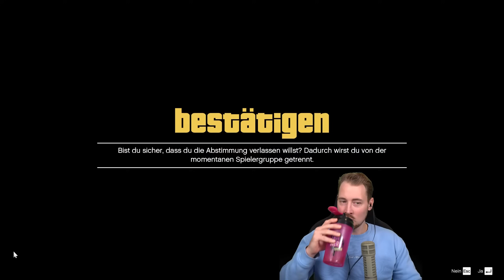Die BESTEN DRACHENLORD Zitate😂😂| GTA Bati Parkour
Laurenz Beste
Postnummer: 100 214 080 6
Postfilialnummer: 587
Hannoversche Str 92
30627 Hannover

▬▬▬▬Jobs aus dem Video▬▬▬▬
1. Job: Wallride

Pre-Intro: 0:00
Intro: 0:09
Video: 0:24